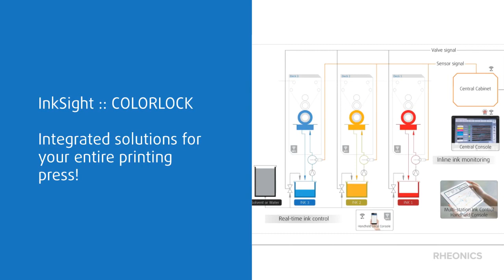Replacing efflux cups with inline viscometers | Viscosity standardization in printing | Rheonics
As printing speeds increase, and profit margins get tighter, “getting it right the first time” becomes much more important. Is it the time to look beyond efflux cups & cup-seconds to control the largest variable in flexo and gravure printing - the printing viscosity?

Excerpt from the customer - "Above all, it has changed the way we think about viscosity. As long as we thought in terms of cup seconds, keeping a tight control on viscosity seemed like an impossible task. Our expectations were limited by our previous experiences, so we set the bar lower than was necessary to achieve the kind of print quality we knew was attainable.  It enabled us to “think small”, to be able to see small variations in viscosity that were otherwise invisible. Furthermore, it let us get our viscosity under tighter control, which had direct positive impact on the quality of our final product, which is, after all, our main goal."

In this article, we have focused on the basic challenge of viscosity monitoring and control in traditional techniques, showing the benefit of tight control for print quality and ink economy discussing various aspects like accuracy, quality and integration

Brief on Rheonics InkSight : ColorLock - turnkey integrated solutions for the entire printing press

Video Timeline

0:00 Viscosity Standardization in Printing
0:06 Why get rid of efflux cups?
0:25 Rheonics Solutions